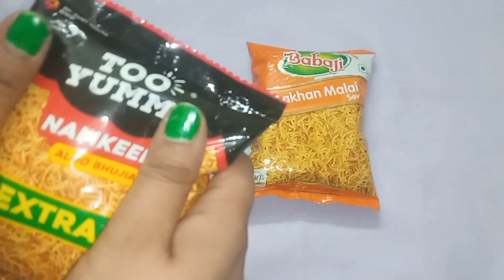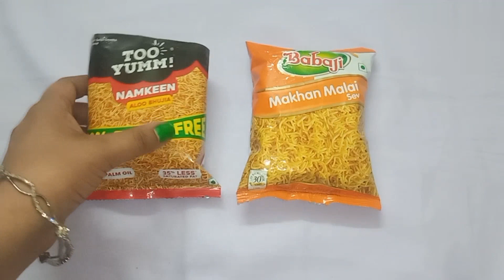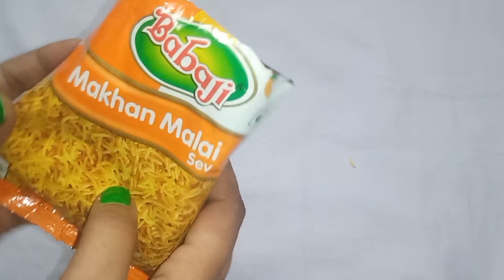New Collection Namkeen Aaloo Bhujia V's Makhan Malai Namkeen Yummy Yummy 🤤😋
Keep supporting me so i can continue to provide you with Entertainment Videos..☺️☺️